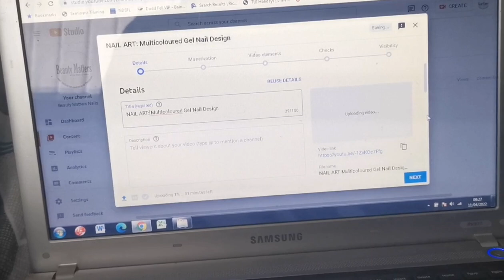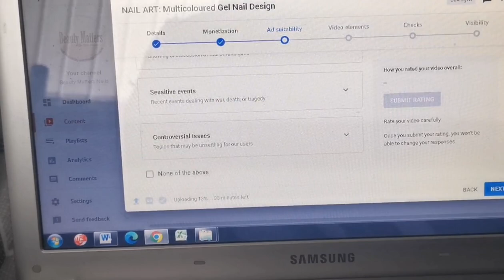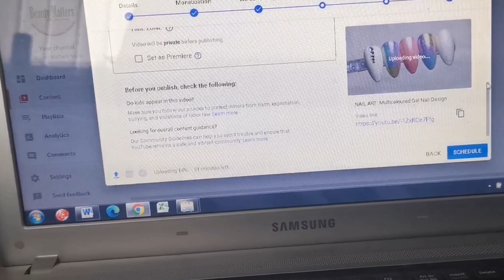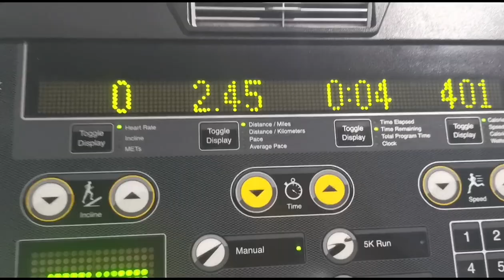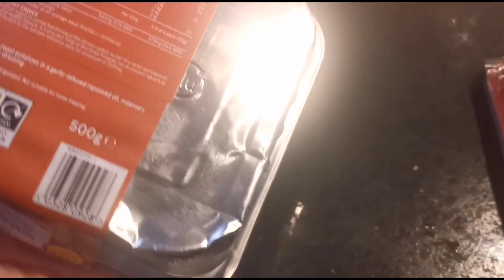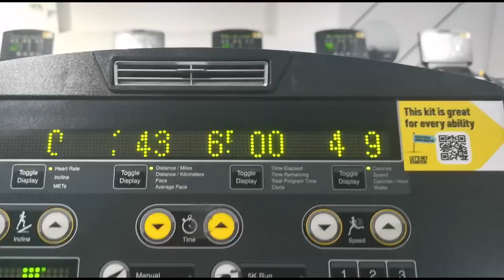VLOG: Spend A Couple Of Days With Me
Hi Everyone,

In this video I am showing you what my days typically consist of. This video was over Monday 11th and Tuesday 12th of April.

AMAZON STORE:
(please note I do get paid if you use the links on my storefront, but it doesn't cost you any extra)

Instagram.com/tiasbeauty_uk

Instagram.com/sparklesuppliesuk

Instagram.com/the_wax_fairy

*I do not get paid as a result of you buying products with my codes*

Where to Find Erin and her brushes!

Training Instagram: Instagram.com/beautymatters_bethtraining